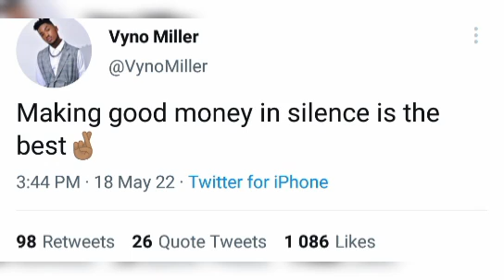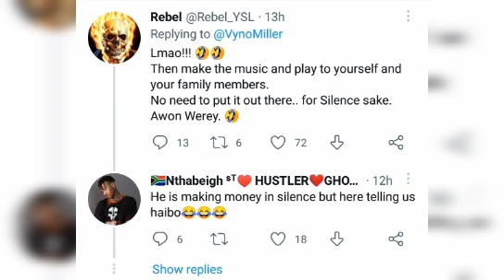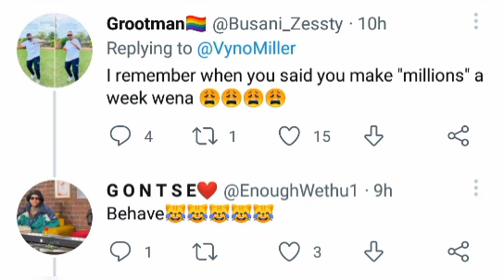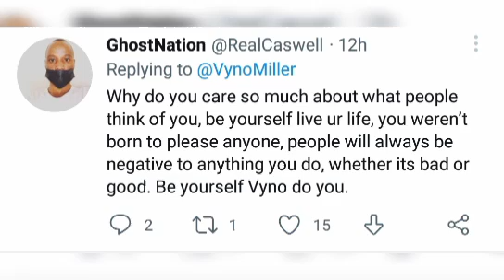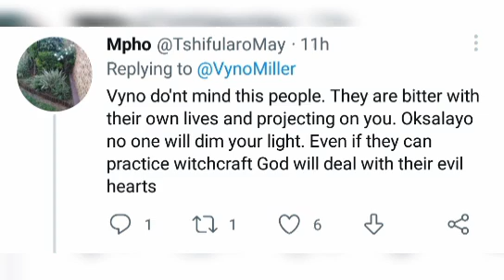Vyno gets dragged for speaking his mind. Nale invited to the Disneyplus launch